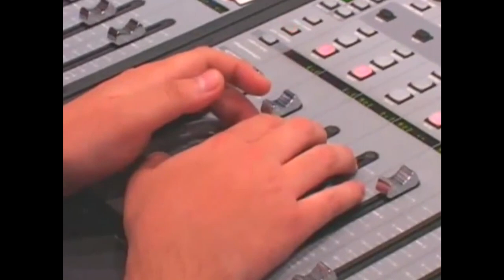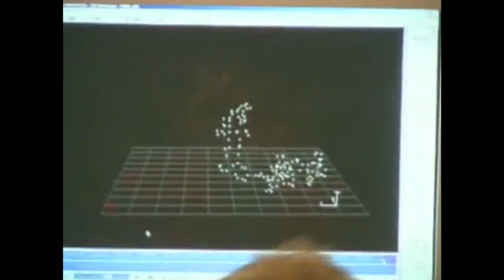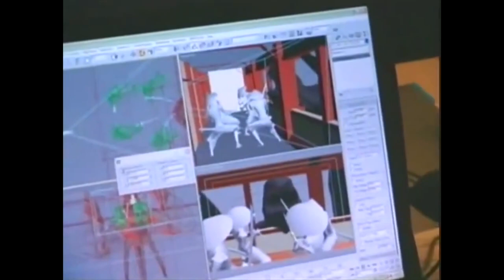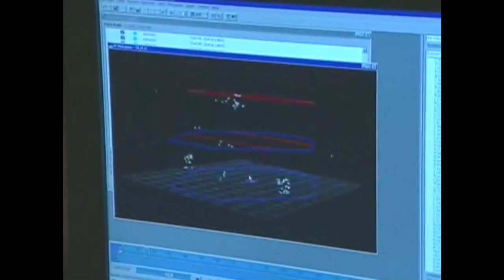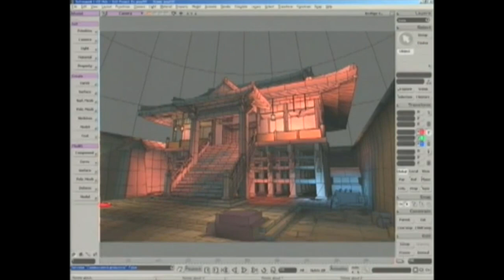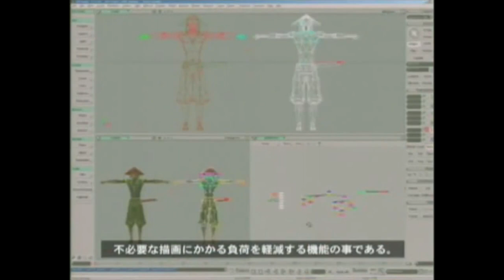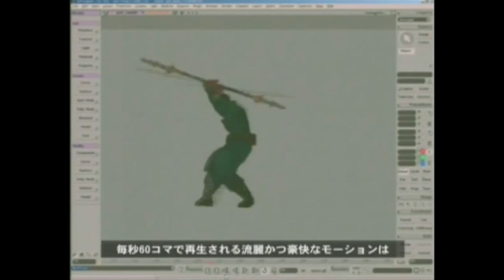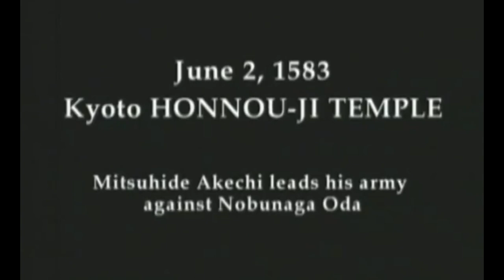Making of - Onimusha 3: Demon Siege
Interviews and behind the scenes footage of the developers and actors of the third Onimusha game.